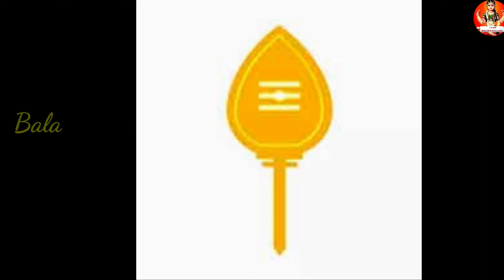தைப்பூசம் 2022|தொட்டதெல்லாம் துலங்க,வறுமை நீங்க முருகன்,வேல் வழிபாடு|விரதமுறை|வள்ளலார்|Thaipusam 22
தைப்பூசம் 2022|தொட்டதெல்லாம் துலங்க,வறுமை நீங்க முருகன்,வேல் வழிபாடு|வள்ளலார் பூஜை|Thaipusam 2022@balaarunsuvaiyakam

இந்த வீடியோவில் தைப்பூசம் 2022|தொட்டதெல்லாம் துலங்க,வறுமை நீங்க முருகன்,வேல் வழிபாடு|வள்ளலார் பூஜை|Thaipusam 2022  மற்றும் இன்னும் பல தகவல்கள் பற்றி தெளிவாக எடுத்து கூறியுள்ளேன்,பார்த்து பயன் பெறுமாறு கேட்டு கொள்கிறேன்...

My Channels :👇🏻